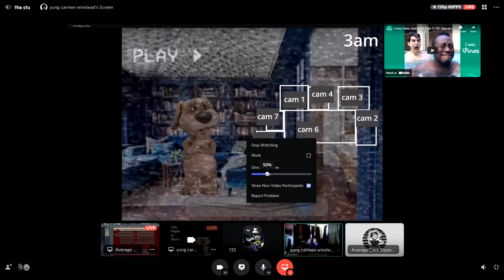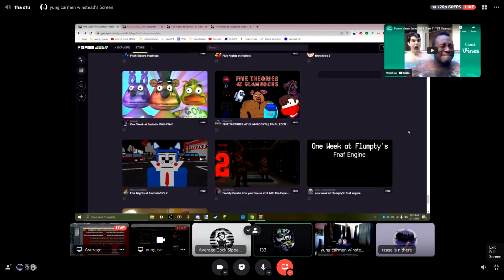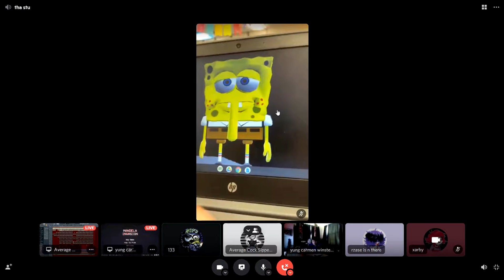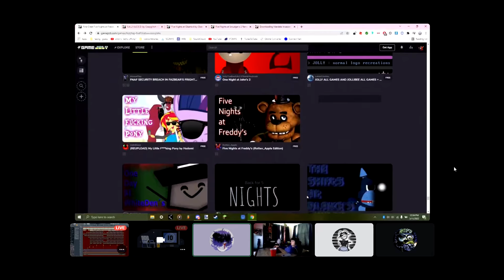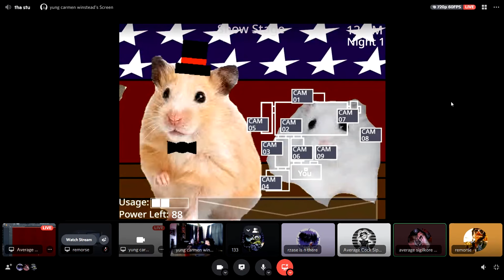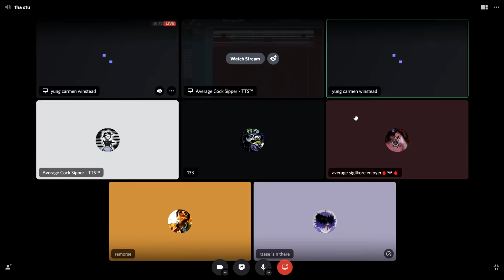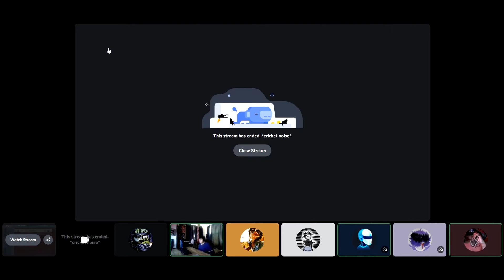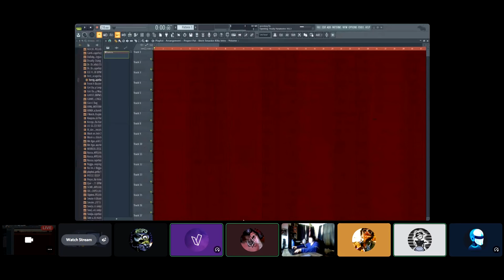discord farting on fnaf fan games